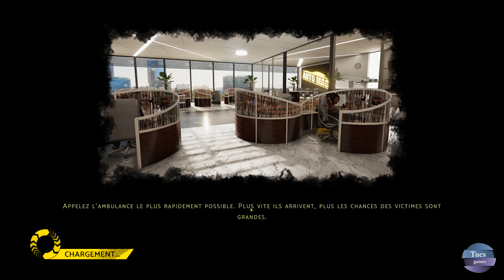Accident #07 - Poland - Let's play FR (No commentary)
Devenez un journaliste qui fait des recherches sur les accidents de voiture. Aidez les victimes et prodiguez les premiers secours, obtenez des preuves et reconstituez les événements pour découvrir ce qui s'est réellement passé.
Become a journalist who researches old car accident cases. Help victims and perform first aid, obtain evidence and reconstruct the events to discover what really happened.